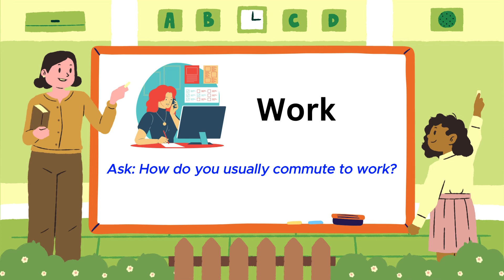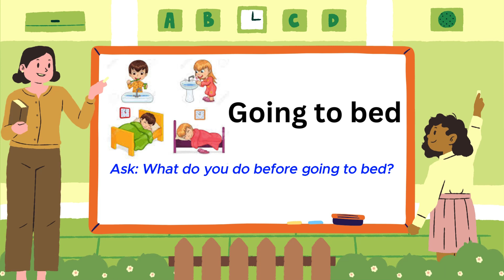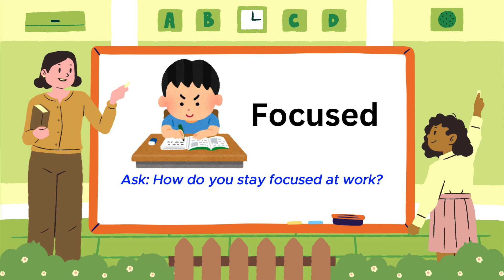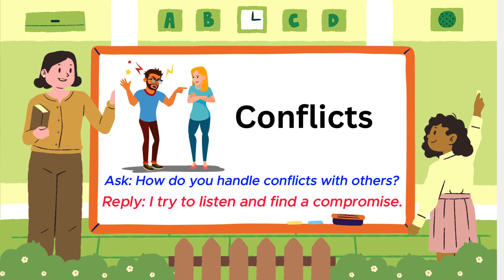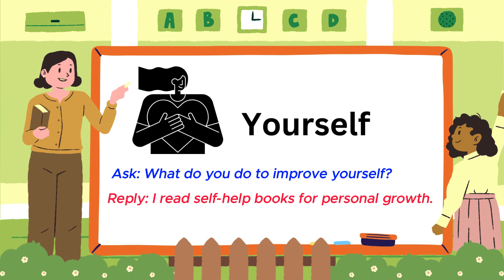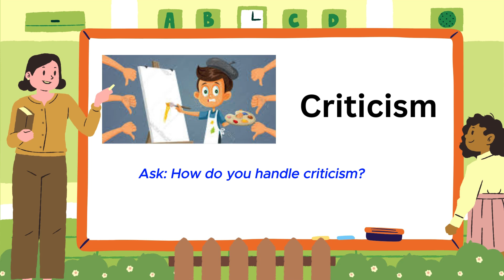[Daily English Questions and Answers] example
daily English question and answer, daily English questions, question in English conversation@learnEnglish53-j6t